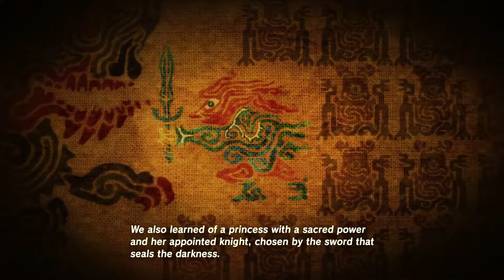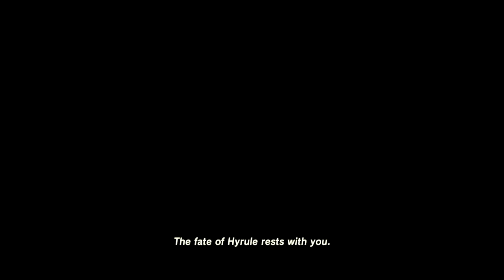Zelda: Breath of the Wild #12 - Who is the Old Man? (Cutscene)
What's up doods! I completed all the Shrines the old man asked me to complete. Will he finally give me the paraglider?
NOTE: THIS VIDEO CONTAINS AN IN GAME CUTSCENE. Revealing who the old man is.